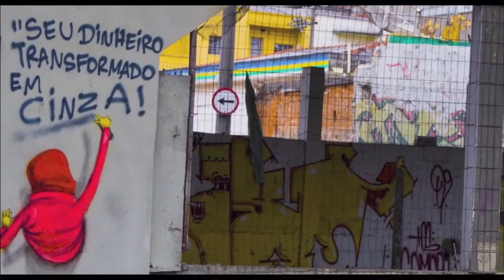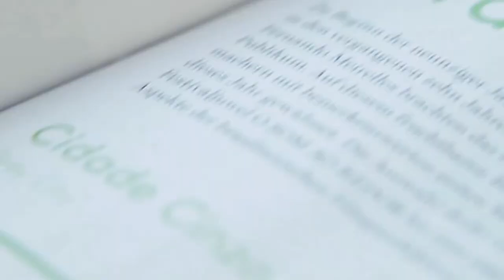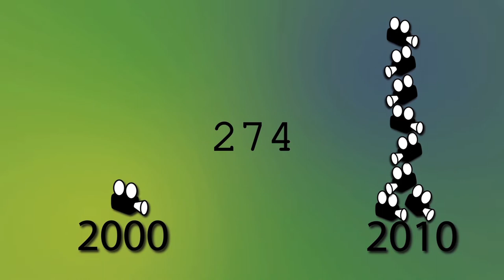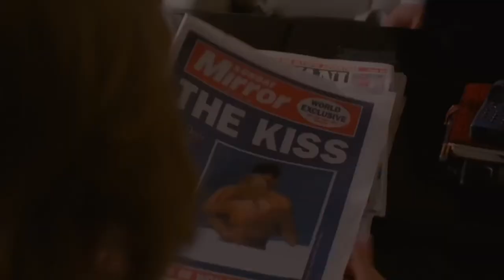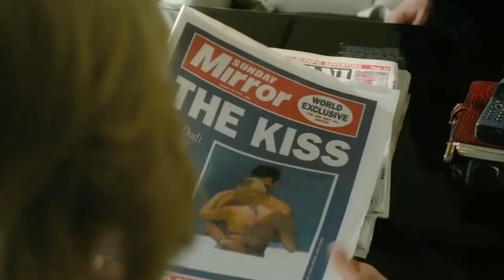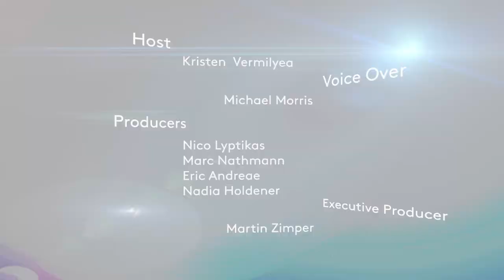ZFFDaily Day 5 with Marcelo Mesquita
The 9th Zurich Film Festival's guest country is Brazil. Kristen Vermilyea welcomes the brazilian director Marcelo Mesquita and talks with him about his film 'Cidade Cinza' and the new way of painting graffiti that was born in Sao Paulo.

Brazil has always been one of the continent's most important filmmaking countries.  We took a look at today's situation.

'Diana' by Oliver Hirschbiegel takes a look at the life of the princess of hearts, played by Naomi Watts and review by our team.

Of course we have also been at the green carpet with some exclusive insights.

00:28 The Green Carpet
01:10 Marcelo Mesquita about his movie
02:00 The "erasers" of Sao Paulo
02:36 Extracts of the movie
03:30 How Marcelo Mesquita made the painter trust him
04:35 What is graffiti, what is Art?
06:00 The poetic and thinking artists behind the graffitis
07:10 The political view on the street art
08:10 Why are brazilian films so important?
09:07 Let's take a look at the brazilian cinema
11:10 The next projects of Marcelo Mesquita
12:43 We met Oliver Hirschbiegel and talked about his movie "Diana"